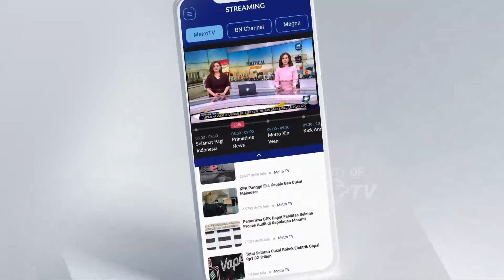Metro Xinwen - Memasuki Masa Tenang, Seluruh APK Diturunkan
MetroTV, Memasuki masa tenang Pemilu 2024 dari tanggal 11-13 Februari, berbagai alat peraga kampanye atau APK yang terpasang di seluruh Indonesia pun mulai diturunkan selama serentak. Di Makassar, Sulawesi Selatan, petugas Bawaslu di 15 kecamatan bersama Satpol PP dan polisi setingkat polsek, menertibkan ribuan APK yang terpasang di kota tersebut, mulai dari APK 3 paslon capres-cawapres dan APK caleg di jalan-jalan protokol hingga permukiman warga. Penertiban apk oleh tim gabungan juga berlangsung di Kabupaten Maros, Sulawesi Selatan. Petugas sempat kesulitan menurunkan baliho berukuran besar, dan akhirnya terpaksa memanjat baliho satu per satu sehingga memakan waktu cukup lama. Sementara itu, berdasarkan hasil pengawasan Bawaslu Kab. Kerinci, masih banyak ditemukan APK yang belum diturunkan, Bawaslu Kab. Kerinci telah mengirimkan surat berisi imbauan untuk menurunkan APK secara mandiri kepada partai politik peserta pemilu dan paslon sejak 10 Februari 2024.